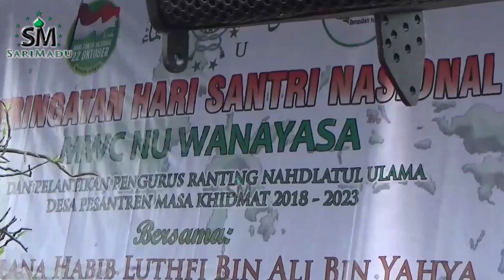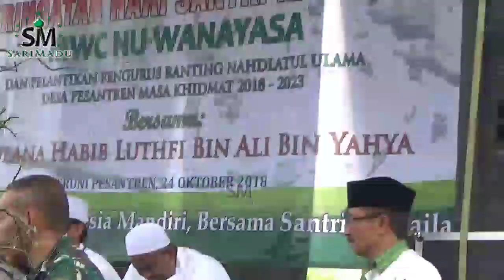Habib Luthfi Bin Yahya Terbaru 2019 ( Ilmu Yang Barokah )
Channel Media Dakwah
Maulana Habib Muhammad Luthfi Bin Ali Bin Hasyim Bin Yahya.

(Jika Cinta Para Habib Harus Cinta Para Kyai,Jika Cinta Kyai Harus Cinta Habib)

(Hormati GuruMu Yang Dahulu MengajariMu Tentang Bab Wudhu,Rukun" Sholat,Dll. Karena Ilmu Yang Bermanfaat Yaitu Ilmu Yang Bisa Menghormati Guru Pendahulunya)

Kecintaan Beliau Terhadap :Negara,Bangsa,Agama,BudayaDan Sejarah.
Ketegasan Beliau Tetang Wawasan Kecintaan Kepada Tanah Air,(NKRI Harga Mati ) Selalu Beliau Utarakan Di Setiap Dakwah Di Berbagai Berbagai Kota-Kota Atau Pun Di Pedesaan.

JANGAN LUPA DICATAT.

Doakan BELIAU SEHAT PANJANG UMUR BERKAH DAN DI MUDAHKAN SEGALA URUSAN-NYA AL FATEHAH.
Jangan lupa
1. Like
3. Share
4. Komen
Terimakasih